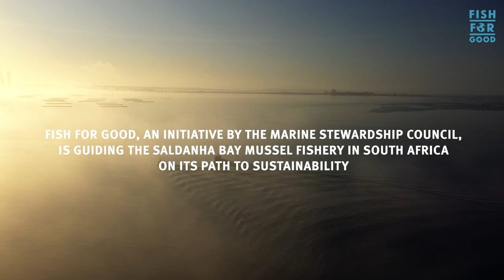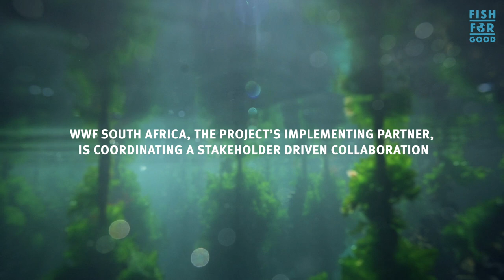Saldanha Bay Mussels: Well-managed fishery provides long-term benefits to the local community | MSC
Saldanha Bay, South Africa: A well-managed rope grown mussel fishery has limited impact on the environment and continues to provide for the people who depend on it.

Fish for Good is guiding the Saldanha Bay mussel fishery in South Africa on its pathway to sustainability. The project supports the mussel fishery with improvement strategies to manage benthic habitat impacts and interactions with endangered species.

A sustainable mussel fishery will provide long-term employment opportunities for the Saldanha Bay community.

Initiated by the Marine Stewardship Council and supported by the Dutch National Postcode Lottery, the ‘Fish for Good’ four-year initiative is aimed at guiding fisheries in South Africa, Indonesia and Mexico towards more sustainable fishing practices.